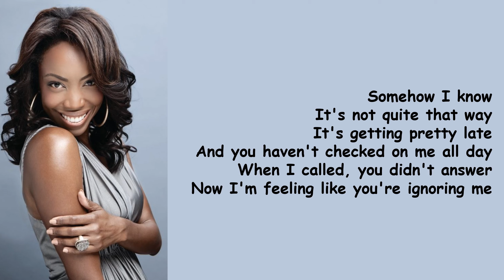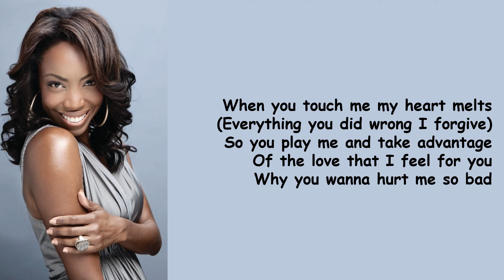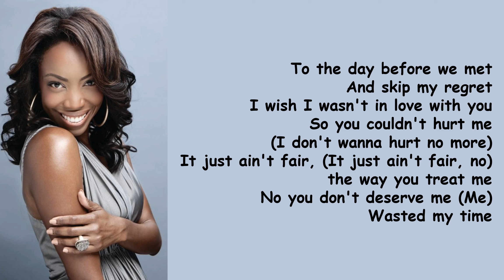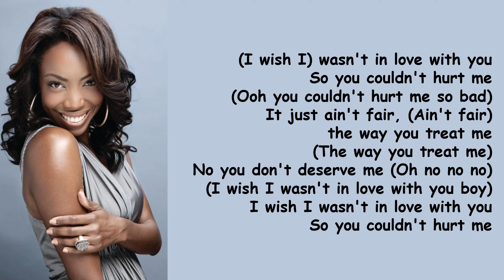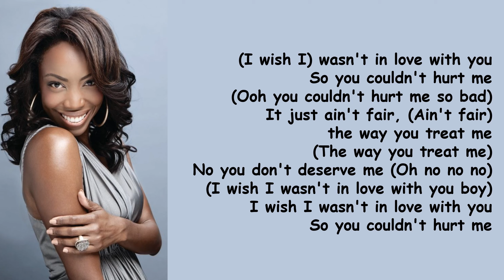I Wish I Wasn't by Heather Headley (Lyrics)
I Wish I Wasn't is a single on the album, This Is Who I Am.